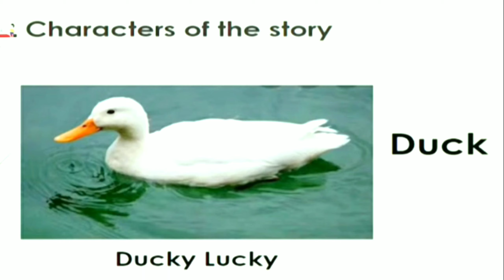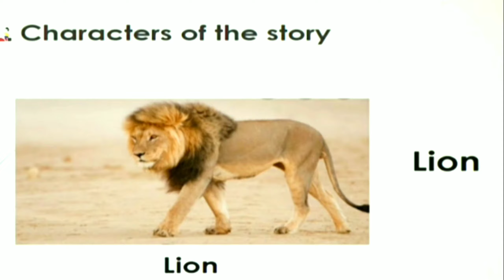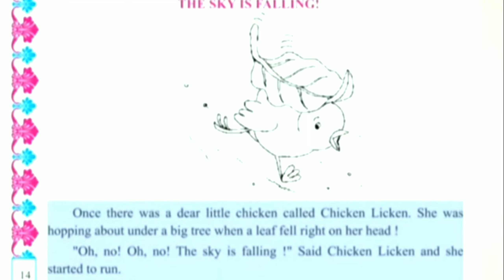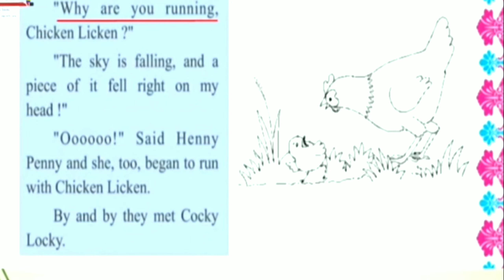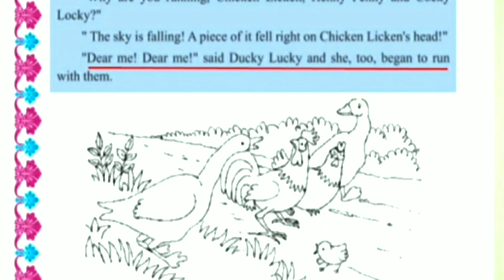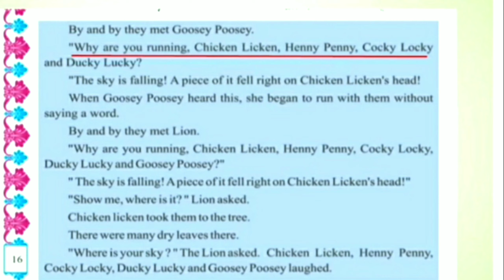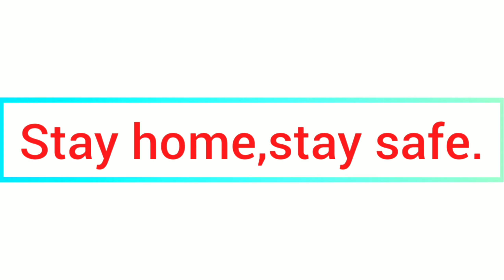STD 5 ENGLISH LITTLE STEPS 10 11 12 ACTIVITY PART 2